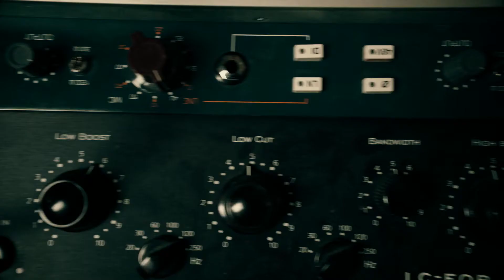SAFO Music Group